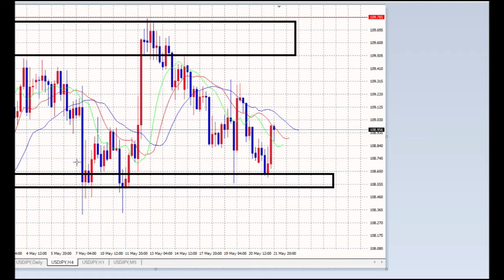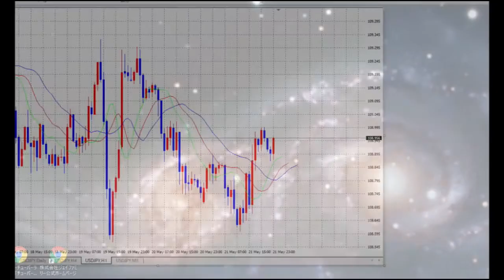【FX】レンジ戦略２